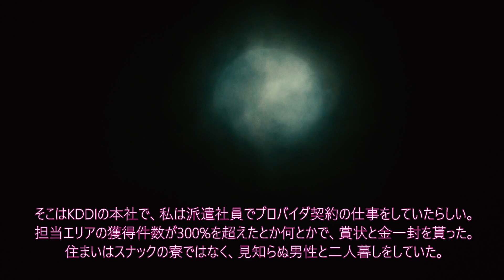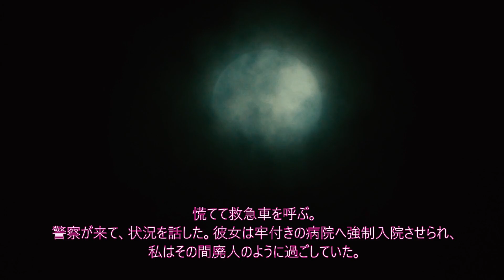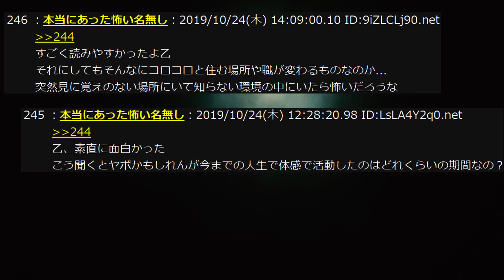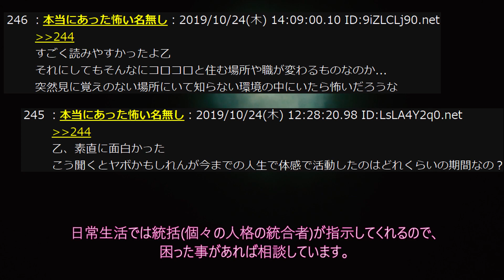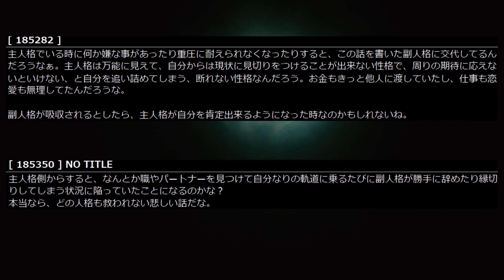【二重人格】私の人生【恐怖ランクA】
793回目の投稿です。